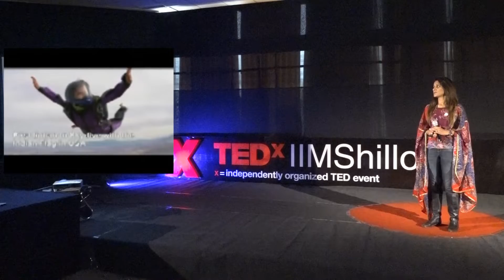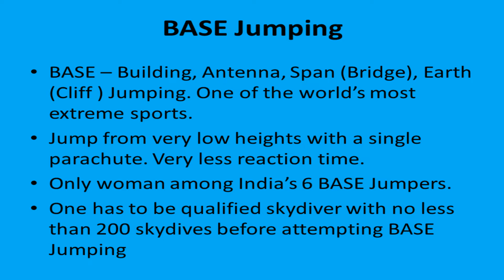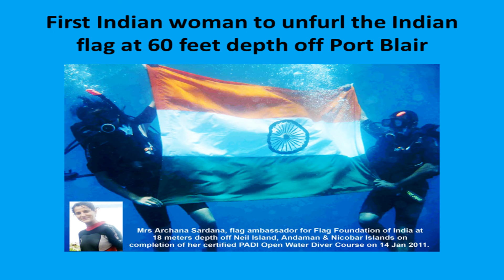BASE Jumping, Learning The Way Of Life | Archana Sardana | TEDxIIMShillong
Sardana talks about how taking up adventure has taught her the essential values of being persistent and stepping out of one’s comfort zone. Archana elaborates how it is essential to overcome fears as it is one of the primary things holding us back from anything that we want to become.

Archana Sardana is India’s first female BASE jumper. She is a certified skydiver and was the first Indian to skydive with the Indian flag in the United States of America. She is also the first woman Master Scuba Dive Trainer in India and has done multiple deep-sea scuba dives in every corner of the globe.  Archana Sardana is India's first female BASE jumper. She is a certified skydiver and was the first Indian to skydive with Indian Flag in United States of America. She is also the first woman Master Scuba Diver Trainer in India and has done multiple deep sea scuba dives in every corner of the globe. This talk was given at a TEDx event using the TED conference format but independently organized by a local community.